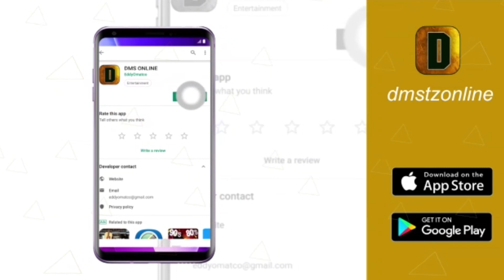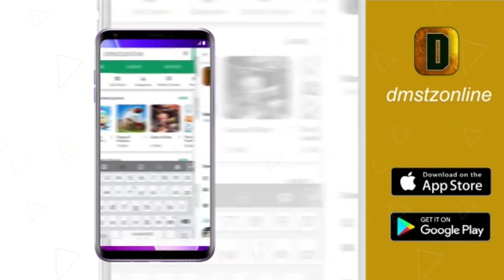DMS TV : ZAIID ..KIBINADAMU WOWOWO IMEWAUMIZA BAADHI YA MAPRODUCER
DMS TV